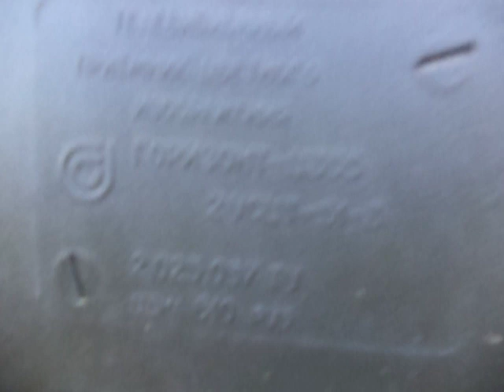Телевизор горизонт . Богатая начинка . КМ , медь и много транзисторов .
Разбираем телевизор горизонт старого образца времен СССР  стоимостью 600 руб .
В телевизоре много керамических микросхем , КМ конденсаторов и транзисторов с содержанием ЗОЛОТА .
Так же попался переменный резистор СП с содержанием  ПАЛАДИЯ , что очень редко в телевизорах .